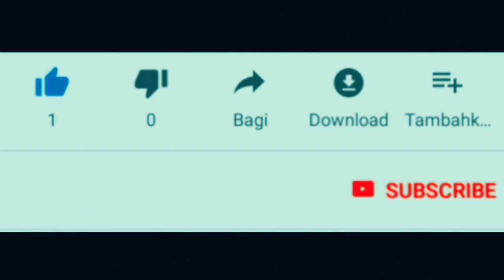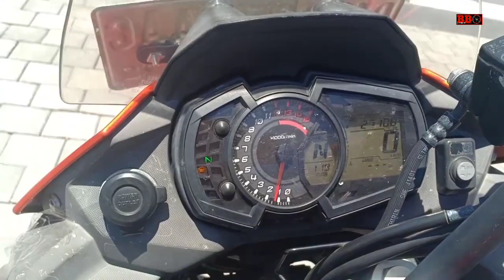Review Kawasaki Versys x 250 - setelah lebih dari 3 tahun pemakaian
Review kawasaki versys x250 ini adalah pinjaman unit tes ride dari dealer kawasaki bali. Kesan masih nyaman, tarikan enteng dan memuaskan. Untuk lebih jelas tentang review kawasaki versys x ini, silahkan tonton videonya. Terimakasih